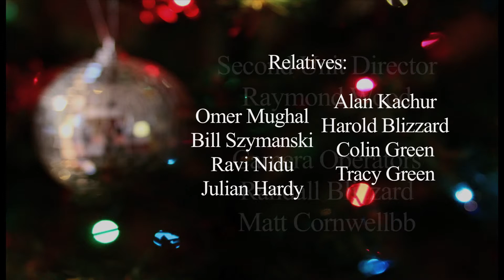Happy Holiday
An entry into the 2012 Atlanta 48 Hour Film Project. We partnered with the Street Souljas team to show the same party from 2 different perspectives. Each film is a single continuous take.